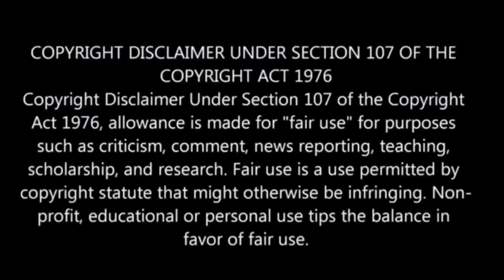Demon Slayer Season 4 Episode-5 | Story Explain Tamil | Anime boy |Ep-6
demons
demon slayerdemon slayer season 4
demon slayer season 4 episode 5 reaction mashup

demon slayer s4 ep5 explained in tamil
demon slayer season 4 Ep 5
demon slayer